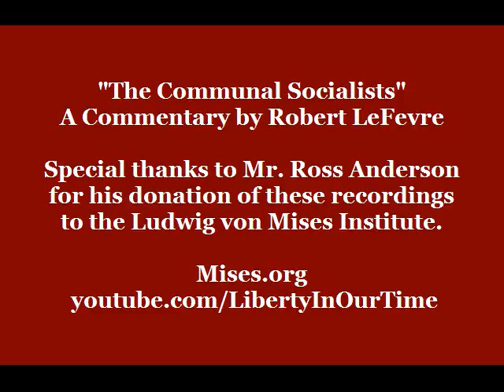The Communal Socialists | Robert LeFevre